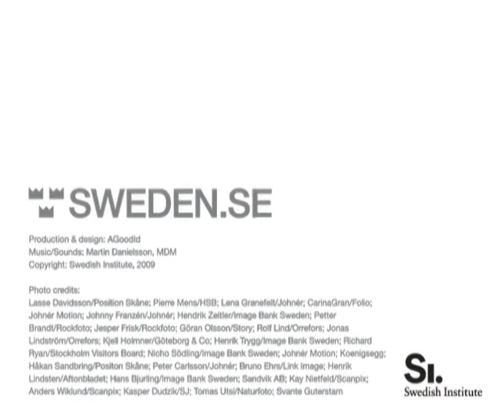Future in Mind (ger)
A three-minute slideshow that combines images, film clips, text and music to introduce contemporary Sweden. Swedes are some of the world's fastest at adapting to new trends and ideas, always with the environment and future in mind.